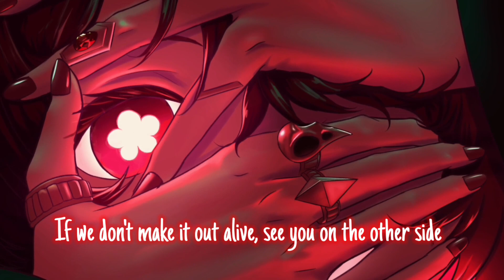Nightcore – Bryce Savage - Devil in Her Eyes (Lyrics)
✘ INFORMATION VIDEO ✘
Artist - Bryce Savage
Name - Devil in Her Eyes
Anime - Genshin Impact
Character - Hu Tao
Artworker - Tacochu
✘ ADDITIONAL DETAILS ✘
Video - KineMaster
Audio - Audacity
✘ TAGS ✘
✘ SUPPORT THE ARTIST ✘
✘ SUPPORT ME ✘
Amazon Music
✘ LYRICS ✘
She got the devil in her eyes, but they're pretty in the light
Even prettier at night, like a city full of lights
And she a ride or die for a man she likes
If we don't make it out alive, see you on the other side

Pretty little tattooed body what a perfect view
And she likes to be extra naughty when she's in the mood
She got those bright eyes in the night, a hidden thigh tattoo
So we'll go tire out our bodies 'cause that's what sinners do

She gon' kill me with those bedroom eyes
She likes to put on a show
And her body keeps me up at night
We never could take it slow
I knew her in another life, some other nights
She's warm like a summer drive, I feel alive
A storm when the lightning strikes, a fire lights
Reborn in our current life, our stories tied
She looks good in the moonlight
Dark yet bright looking good, lookin' too nice
She make me wanna go all night
Wanna go until the sunlight
Back full of tats God, I like it like that
She bad, so bad never give a heart back
She a trap, no cap every soul she's had
Fall hard fall fast, with a heart all black, oh
To be loved by her
Something like a perfect curse
Put our souls in a hearse